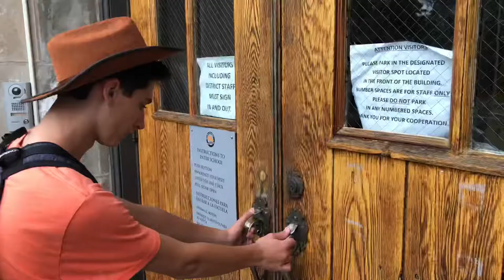Epic Zombie Movie